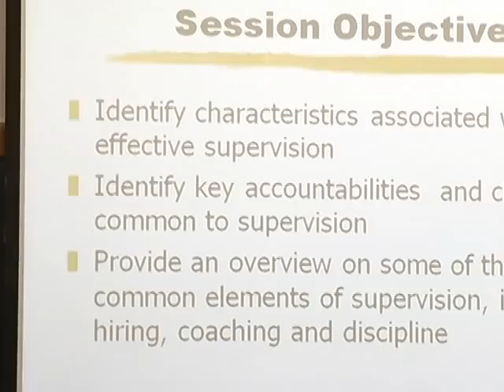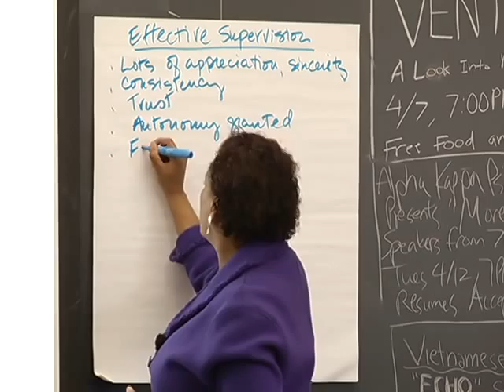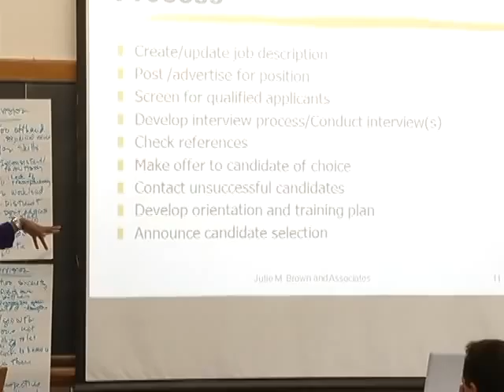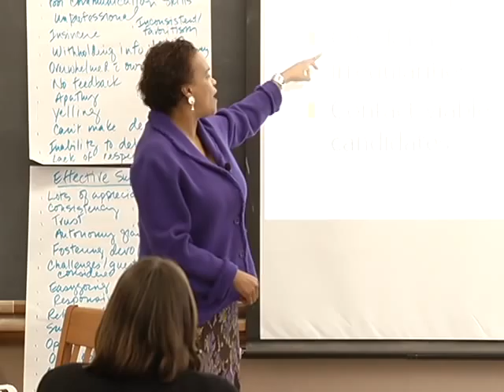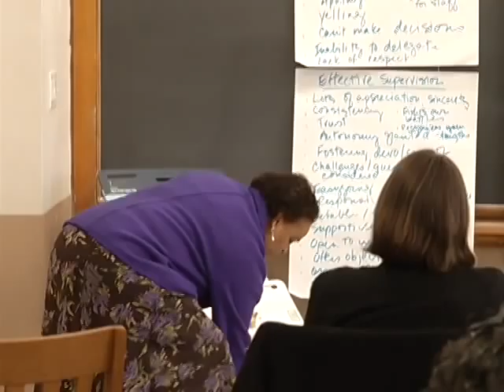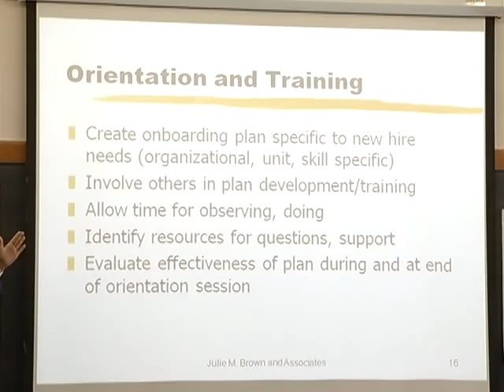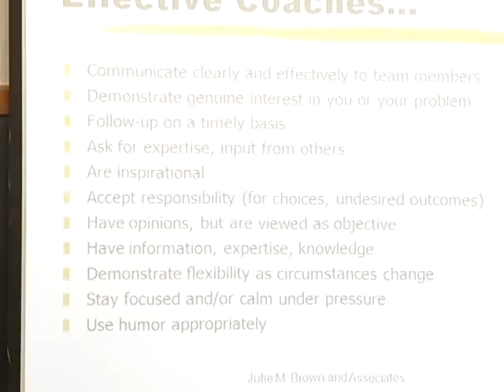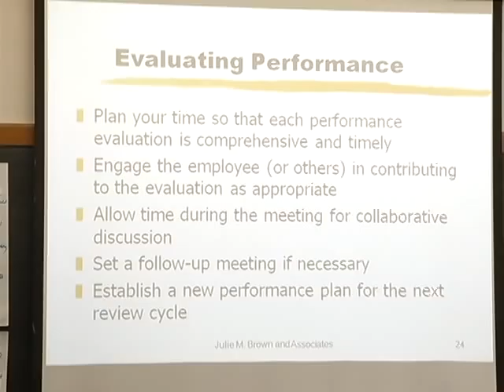CALPACT Training: Keys to Positive Supervision with Julie Brown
CALPACT Training

Professional Development Class PH291: Keys to Positive Supervision with Julie Brown